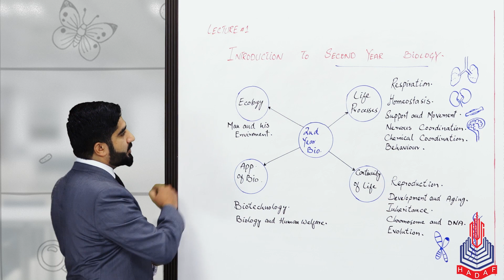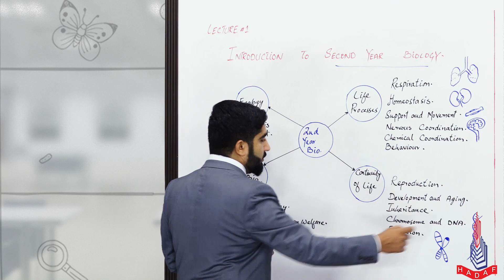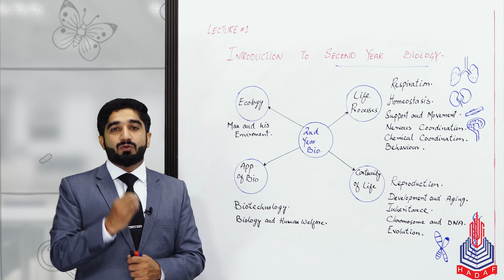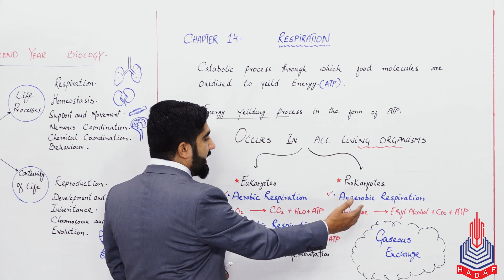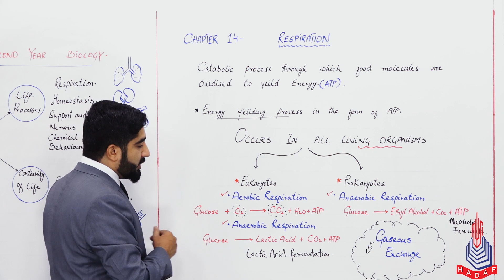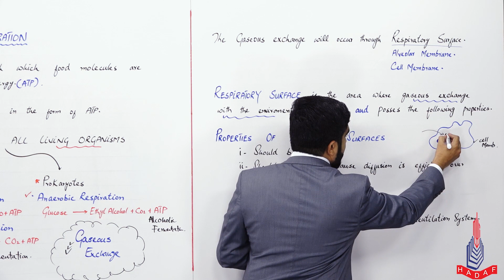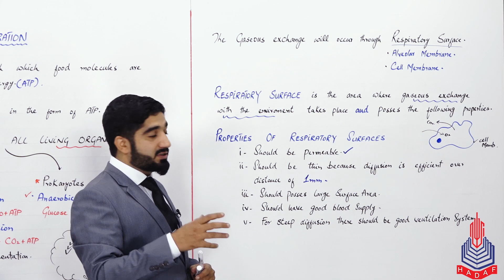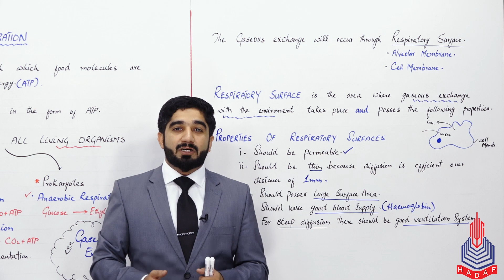PGC Lectures-Inter Part 2-KPK Board-Biology-Chapter 14 - Introduction - Respiration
Introduction - Respiration Class 12

Welcome to our educational platform! In this comprehensive 12th-grade Biology lecture, we delve into the fascinating world of Introduction - Respiration, specifically tailored for students following the KPK Board curriculum in Pakistan.

Key Topics Covered:
Introduction
Respiration
Respiratory surface, properties

Skip to Your Interest With Timestamps:
00:00 to 11:20 Introduction
11:21 to 17:06 Respiration
17:07 to 24:16 Respiratory surface, properties